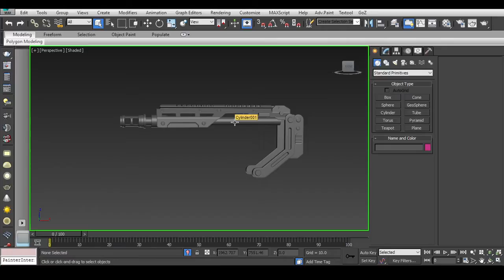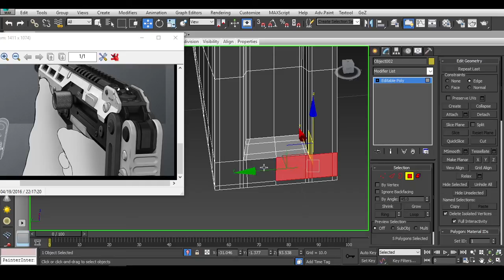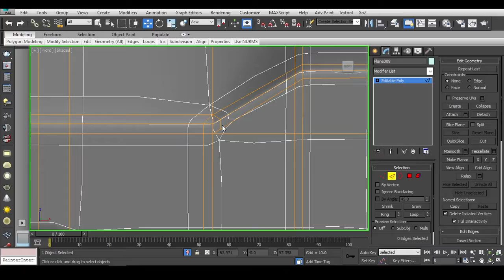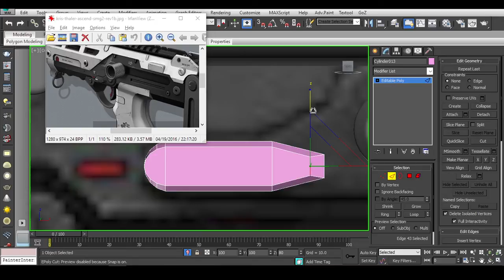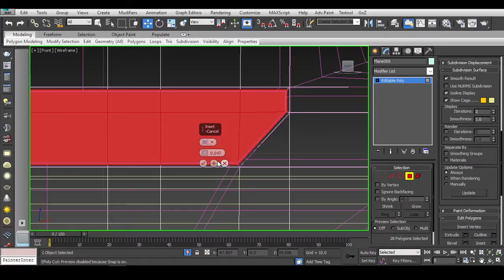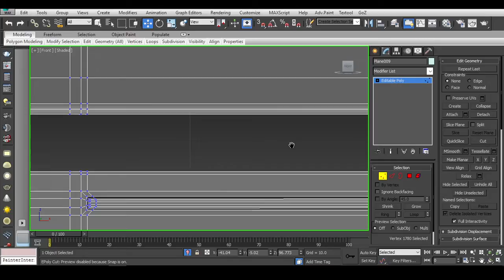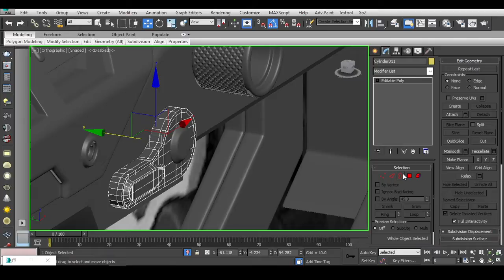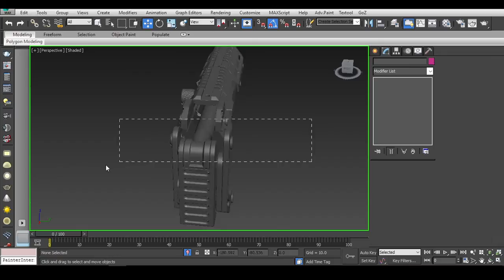Compact SMG Modeling Part - 03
Based on Concept.